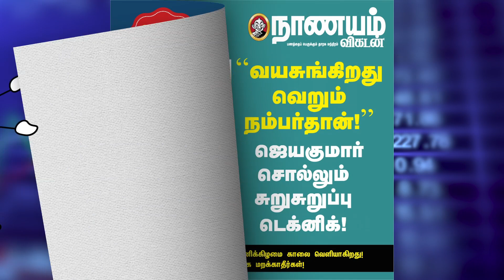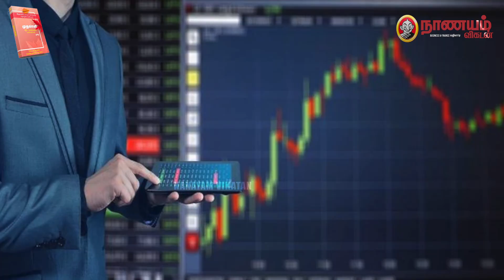அடுத்தடுத்து வரும் IPO -கள்.... நம்பி பணம் போடலாமா? - Equinomics G.Chokkalingam Explains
300+ Businesses | 300+ Product's Complete Making Process with Formula's

தற்போது தினம் தினம் ஒரு நிறுவனம் ஐ.பி.ஒ மூலம் பங்குகளை வெளியிட்டு வருகிறது. பங்குச் சந்தை ஏற்ற இறக்கத்தில் இருக்கும் இன்றைய சூழலில், ஐ.பி.ஒ.வில் நம்பி பணம் போடலாமா, அப்படிப் போடும்முன் கவனிக்க வேண்டிய விஷயங்கள் என்னென்ன என்பது பற்றி விளக்கமாக எடுத்துச் சொல்கிறார் Equinomics நிறுவனத்தின் Founder & Head of Research-ம் ஆன G.Chokkalingam.

Nowadays lot of IPOs hit in the market. People are just creasy to invest in these IPOs. In this video Mr.G.Chokkalingam, Founder & Head of Research, Equinomics elaborately explains about what an investor should know before investing in these IPOs.

Interview: J.Saravanan
Videographer: S.Balasubramanian
Editing: Lenin Raj